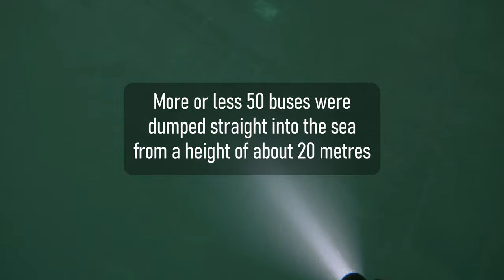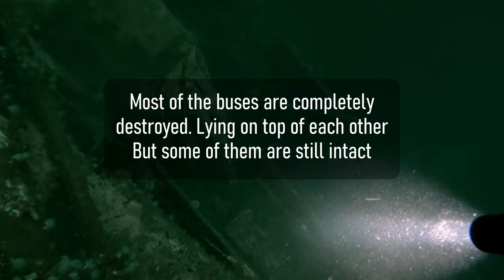Freediving - Norway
Freediving - More or less 50 buses lie crushed on the seabed. They were dumped between the 1970s and 1980s in Norway. Straight into the sea. So we had to explore. These video images document the conditions today many years later

Song in vid:            Blood Red Sun - Riot